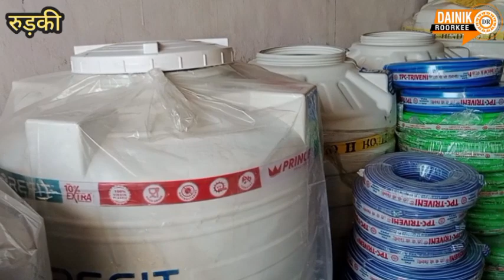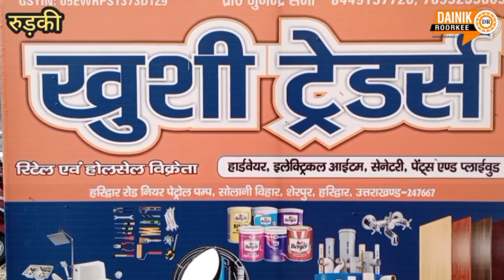नया घर बना रहे हैं तो एक बार यहां जरूर आईए-कम दाम में बेहतर हार्डवेयर और सेनेट्री सामान मिलेगा...